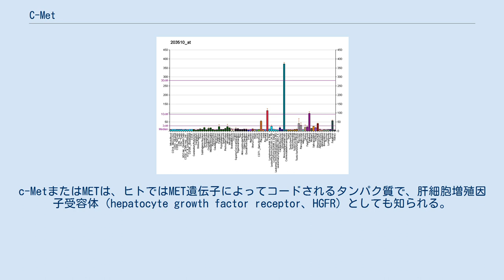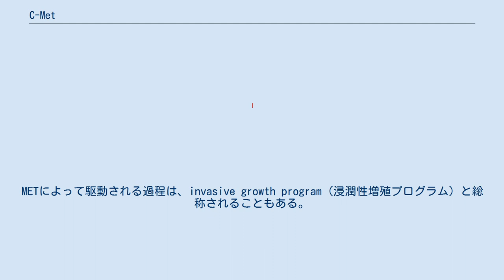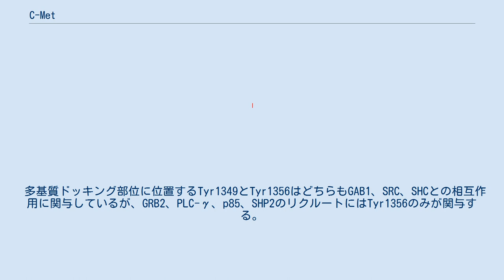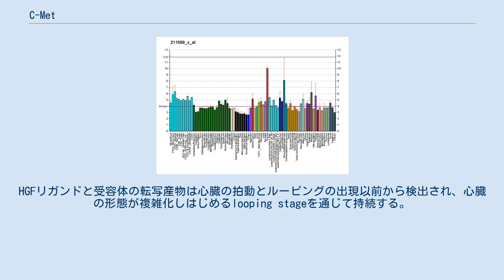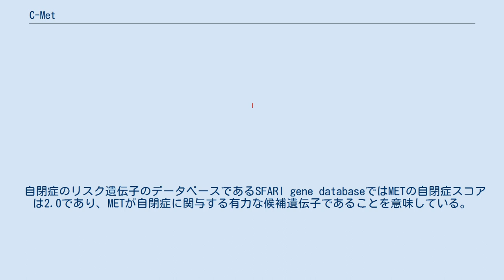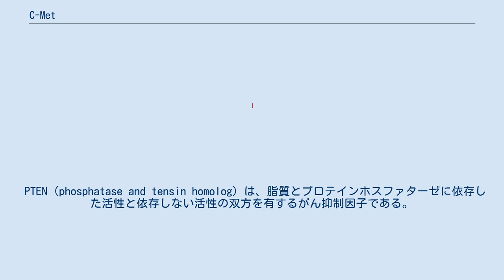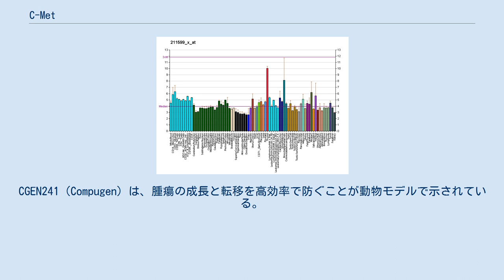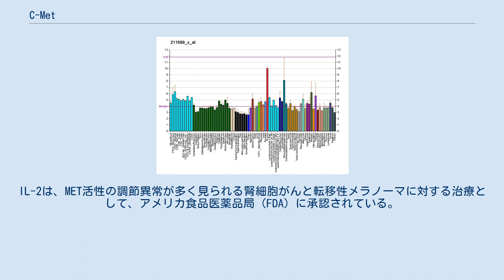C-Met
c-MetまたはMETは、ヒトではMET遺伝子によってコードされるタンパク質で、肝細胞増殖因子受容体（hepatocyte growth factor receptor、HGFR）としても知られる。
このタンパク質はチロシンキナーゼ活性を有する。
一本鎖の前駆体タンパク質への翻訳後、αサブユニットとβサブユニットへ切断される。
両者はジスルフィド結合で連結されて成熟型の受容体を形成する。
 METは1回膜貫通型の受容体型チロシンキナーゼで、胚発生、器官形成、創傷治癒に必須である。
MET受容体の既知のリガンドは、肝細胞増殖因子/細胞分散因子（HGF/SF）とそのスプライシングによるアイソフォーム（NK1、NK2）のみである。
METは通常上皮由来の細胞で発現しており、一方HGFの発現は間葉由来の細胞に限定されている。
HGFがMETに結合すると、METは二量体化し活性化されるが、その過程は完全には理解されていない。
 がんでのMETの異常な活性化は予後の悪さと相関しており、異常な活性型のMETは腫瘍の成長や、腫瘍へ栄養を供給する血管の形成（血管新生）、他の器官へのがんの拡散（転移）を引き起こす。
METは、腎臓、肝臓、胃、乳房、脳などの多くのタイプの悪性腫瘍で調節異常がみられる。
通常、METを発現しているのは幹細胞と前駆細胞だけであり、胚で新たな組織を形成したり、成体で損傷組織を再生するための浸潤性増殖を可能にする。
しかし、がん幹細胞では正常な幹細胞のMETの発現能力が乗っ取られており、がんの持続や他の部位への拡散の原因となっている。
MET遺伝子のさまざまな変異が乳頭状腎細胞がんと関係しており、METの過剰発現や、HGFとの共発現による自己分泌型の活性化の双方が、発がんへ関与していると示唆されている。
 MET遺伝子（GeneID: 4233）は全長125,982bpで、7番染色体の7q31に位置している。
転写されて6,641塩基の成熟mRNAとなり、その後1,390アミノ酸のMETタンパク質へと翻訳される。
 METは受容体型チロシンキナーゼであり、一本鎖の前駆体として産生される。
前駆体はフーリン切断部位で切断され、高度にグリコシル化された細胞外のαサブユニットと、膜を貫通するβサブユニットとなる。
両者はジスルフィド結合で連結されている。
 細胞外領域には次の構造が含まれる。
 膜近傍セグメントには次の要素が含まれている。
 HGFによるMETの活性化はMETのキナーゼ触媒活性を誘導し、Tyr1234とTyr1235のトランスリン酸化を開始する。
これら2つのチロシン残基はさまざまなシグナル伝達因子と結合し、METによって駆動されるさまざまな生物学的活性を開始する。
METによって駆動される過程は、invasive growth program（浸潤性増殖プログラム）と総称されることもある。
シグナル伝達因子はMETの多基質ドッキング部位と相互作用するが、GRB2、SH2、SRC、PI3Kの調節サブユニットp85のように直接相互作用するものと、足場タンパク質であるGAB1を介して間接的に相互作用するものがある。
 多基質ドッキング部位に位置するTyr1349とTyr1356はどちらもGAB1、SRC、SHCとの相互作用に関与しているが、GRB2、PLC-γ、p85、SHP2のリクルートにはTyr1356のみが関与する。
 GAB1はMETに対する細胞応答の重要な調節因子であり、METの細胞内領域に高いアビディティ、低いアフィニティで結合する。
METとの相互作用によってGAB1のいくつかのチロシン残基がリン酸化され、そこへPI3K、SHP2、PLC-γを含むシグナル伝達のエフェクター因子がリクルートされる。
METによるGAB1のリン酸化によって、下流のシグナル伝達経路の大部分を媒介する持続的なシグナルがもたらされる。
 METとの結合によって複数のシグナル伝達経路が活性化される。
 METは浸潤性増殖（invasive growth）として知られる複雑な過程を媒介する。
METの活性化は有糸分裂の開始と形態形成を誘導する。
 胚発生において、扁平な2層の胚盤から3次元的な体構造への転換は、一部の上皮型細胞の紡錘形で運動性の高い間葉系細胞への転換に依存している。
この過程は上皮間葉転換と呼ばれている。
胚発生のより後の過程では、METは特に原腸形成、血管新生、筋芽細胞の移動、骨再構築、神経の発芽に重要である。
METは胚発生に必須であ...